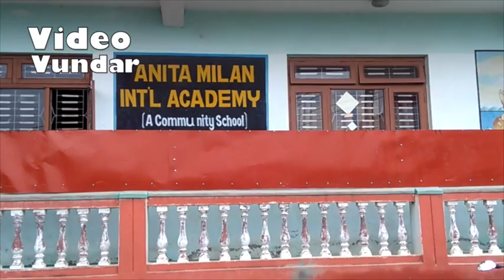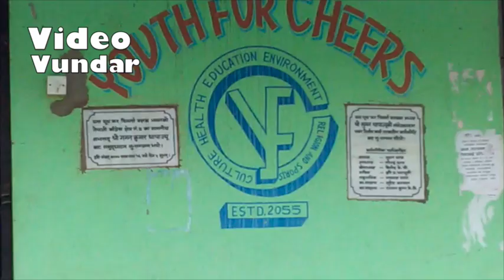Street Scene | Man Bahadur Marga | Special Chok to Bhanghal | Budhanilakantha, Kathmandu, Nepal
Walking through the street called Man Bahadur Marga, at Hatti Gauda or sometimes refer to as Golfutar as well under Budhanilakantha Municipality in Kathmandu Nepal. This walking video starts filming  from the Special Chok at Bansbari Sadak in Golphutar and ends at Tallo Bhangal. Places or buildings seen this video include: Paradise Colony,

Street life in Nepal, Street view, Street trip, Streets in Nepal, Street scene, Streets of Nepal, Streets of Kathmandu

Nepal Idol, Full Episode 3 Official Video | AP1 HD Television, JISM | New Nepali Hot & Sexy Full Movie 2017/2074 Ft. Archana Paneru, Surendra Budhathoki, "मै पनि एमाले" New election song for CPN UML Maipani Amale By Badri Pangeni/Priya Bhandari 2017/2074 Bhaag Saani Bhaag Feat. Keki Adhikari Sabin Shrestha Priyanka Karki भाग सानी भाग ||Nepali Movie 2074 Sarokar | सरोकार - काठमाडौँ महानगरपालिका मेयरका उम्मेदवारहरु PARVA - New Nepali Movie Official Trailer 2017 Ft. Namrata Shrestha, Koshish Chhetri, Mala Limbu